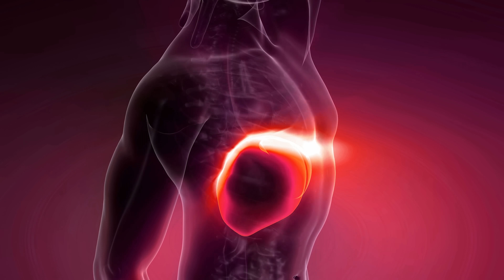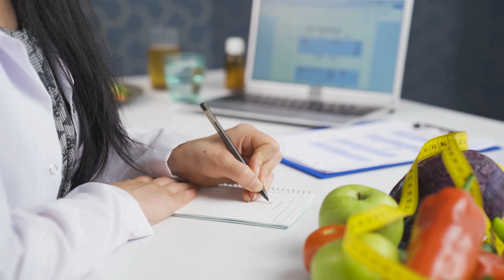3 CLAVES PARA CUIDAR EL HIGADO - Oswaldo Restrepo RSC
MIS NUEVOS PRODUCTOS! Conoce lo que he desarrollado para cuidar tu salud

Las 3 Claves para el Cuidado del Hígado: ¡Mantén tu Salud en Óptimas Condiciones!

En este video, te revelamos las 3 claves esenciales para mantener tu hígado sano y en óptimas condiciones. 🍃🫀

1️⃣ Dieta Saludable: Descubre cómo una alimentación balanceada y rica en nutrientes puede proteger y fortalecer tu hígado. 🍎🥦

Alimentos Recomendados: Frutas, verduras, cereales integrales, y proteínas magras.
Qué Evitar: Alimentos procesados, azúcar refinada y grasas trans.
2️⃣ Hidratación Adecuada: Aprende la importancia de mantenerte bien hidratado para ayudar a tu hígado en sus funciones de desintoxicación. 💧

Beber Suficiente Agua: Al menos 8 vasos al día.
Infusiones y Tés: Beneficios de incluir tés como el de diente de león y té verde.
3️⃣ Ejercicio Regular: Entérate de cómo la actividad física regular puede mejorar la salud de tu hígado y prevenir enfermedades hepáticas. 🏃‍♂️🏋️‍♀️

Rutinas Efectivas: Ejercicio cardiovascular y entrenamiento de fuerza.
Beneficios: Reducción de grasa hepática y mejora de la circulación.